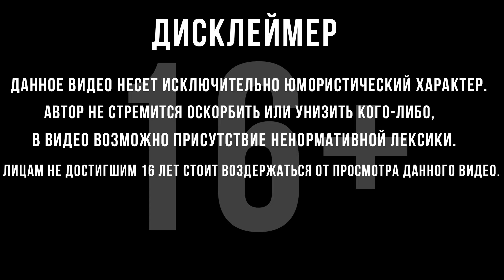ХУДШИЙ РЕЖИМ В ИГРЕ! | WW2 | Enlisted